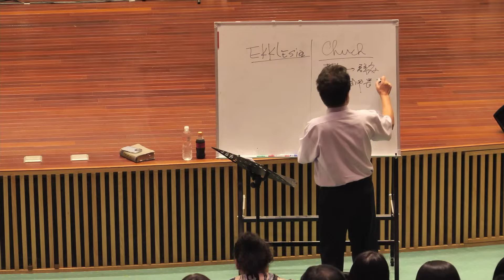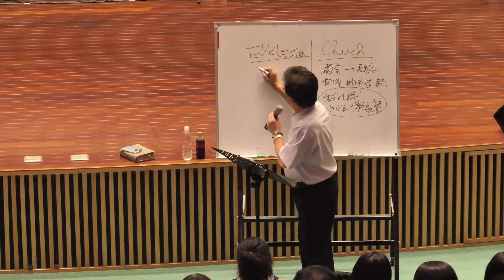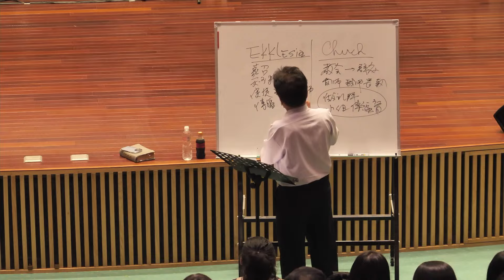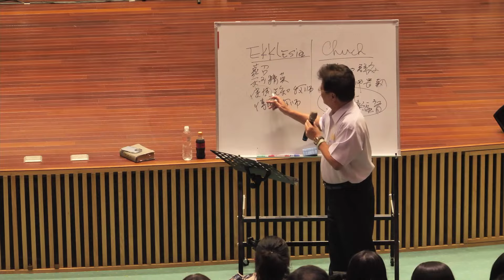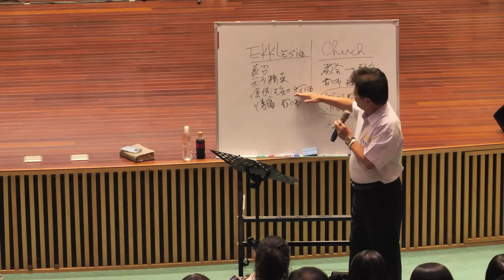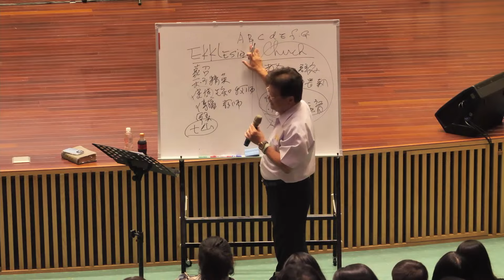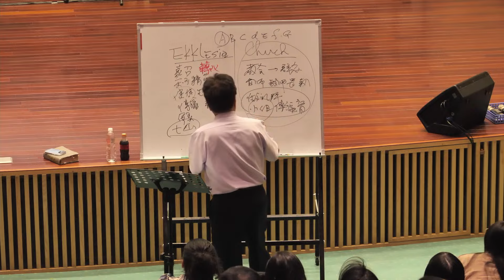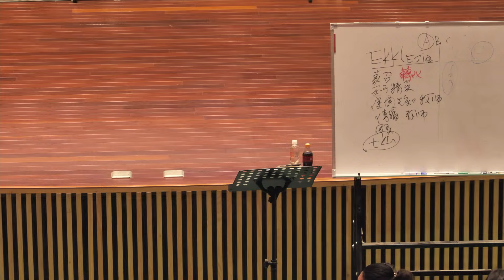20240414 虹橋傳道會／天橋教會／晚堂崇拜：祭壇 ekklesia 禱告敬拜／林憲平牧師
★ 分段時間戳記

00:02          我們的神
06:23          更多尋求祢
14:12          我願降服
21:01          高欣如傳道 禱告讀經
28:04          祭壇 ekklesia 禱告敬拜／林憲平牧師
1:36:55        奉獻 更多尋求祢

★ 支持我們 讓更多人經歷愛、喜樂、自由、平安！